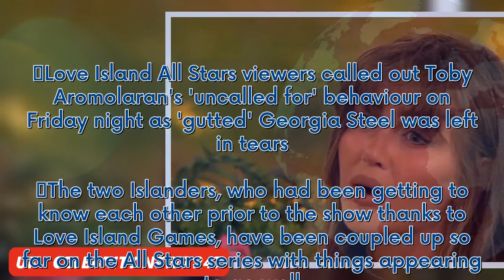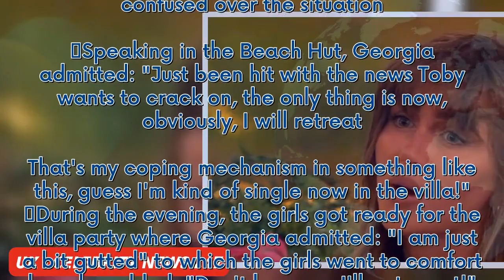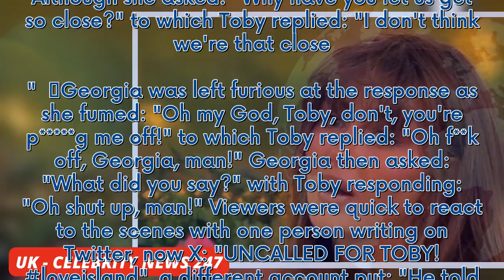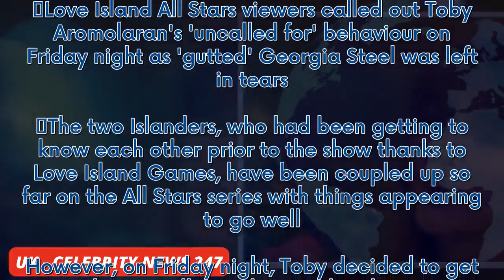Love Island fans slam Toby's 'uncalled' behaviour as Georgia fights back tears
Love Island All Stars viewers called out Toby Aromolaran's 'uncalled for' behaviour on Friday night as 'gutted' Georgia Steel was left in tears.  The two Islanders, who had been getting to know each other prior to the show thanks to Love Island Games, have been coupled up so far on the All Stars series with things appearing to go well. However, on Friday night, Toby decided to get to know Molly Smith, revealing he was interested.  Later,  to which Georgia replied: "Good for you" and went to lea...